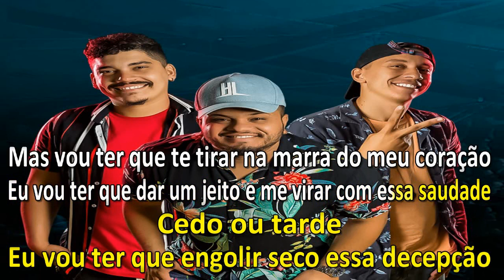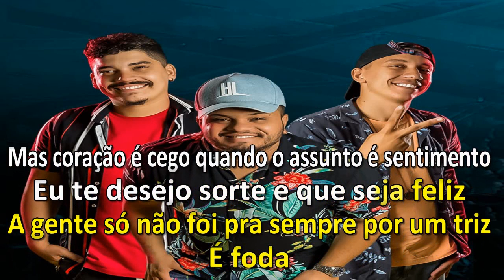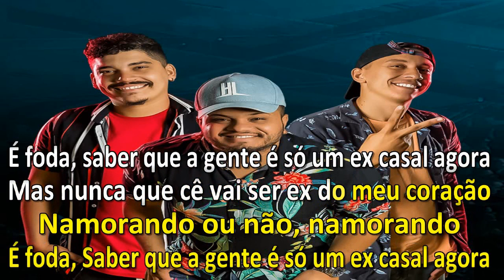Namorando ou Não - Karaokê/ Deixestar